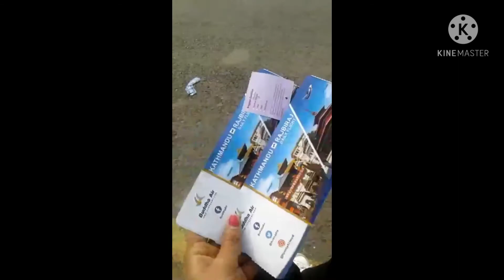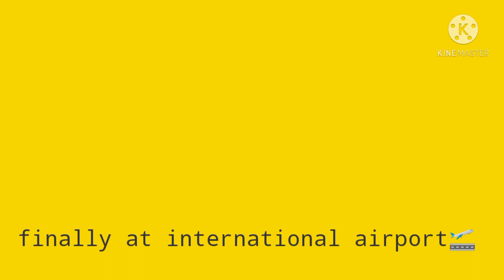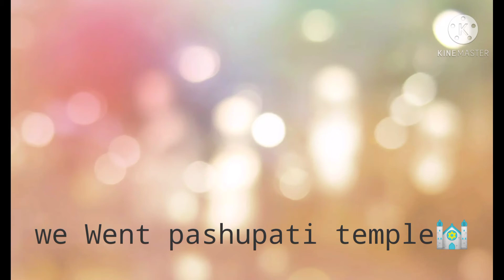Dharan To Kathmandu#shortvlog# Elina basnet#❣️